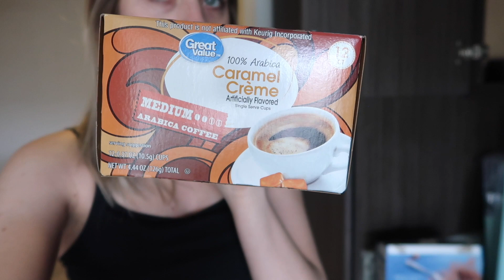Winter Morning Routine | VLOGMAS DAY 5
I am having so much fun doing vlogmas! I hope you guys are too :)

Today's video is a Winter morning routine vlog style video! Make sure you SUBSCRIBE because you can expect to see more videos like winter night routine videos, holiday DIYs, everyday makeup routine, Christmas vlogs, holiday makeup, holiday outfit ideas, and SO MUCH MORE!